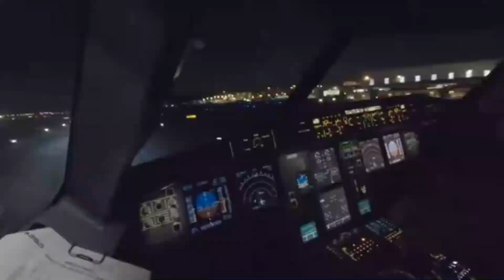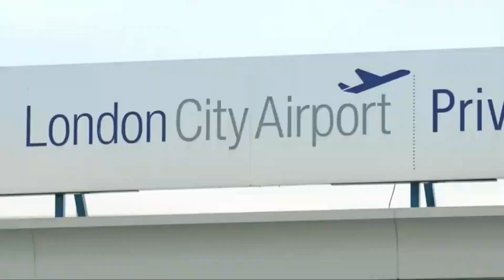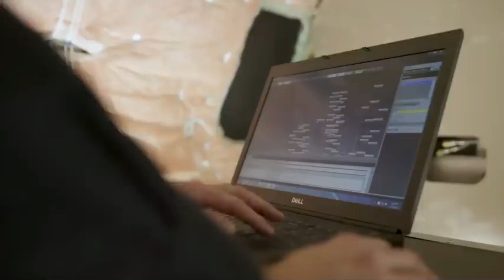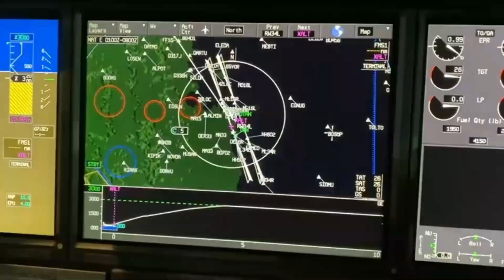top 5 luxurious and mind-blowing jets in this world that we all want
In this  video we will discuss about Top 5 Luxury Private Jets In The World

🛩️✨ Prepare for takeoff into a world of unparalleled luxury and sophistication with our latest YouTube video: "Top 5 Luxury Private Jets in the World!" 🌍💎 Join us on a high-flying adventure as we unveil the epitome of airborne opulence, where cutting-edge technology meets lavish interiors in the sky.

✈️ From sleek, state-of-the-art designs to flying palaces equipped with every conceivable luxury, this video is your exclusive ticket to the glamorous realm of private jet travel. Discover the private jets that redefine the concept of flying in style, with interiors that rival the most luxurious penthouses and amenities that cater to the elite.

🌟 Whether it's the sky-high penthouse vibes of a Gulfstream or the futuristic elegance of a Bombardier, each private jet on our list is a masterpiece of engineering and extravagance. Get ready to soar through the clouds and explore the lavish interiors, advanced technology, and personalized services that make these jets the epitome of exclusivity.

🎬 Buckle up for a journey where the sky is not the limit – it's just the beginning. Join us as we count down the Top 5 Luxury Private Jets in the World, where travel is not just about the destination but the extraordinary journey in the lap of airborne luxury. 🚀💫